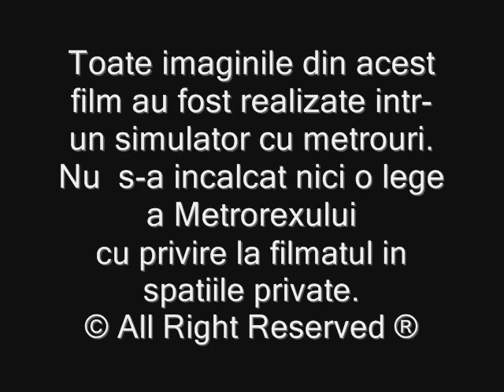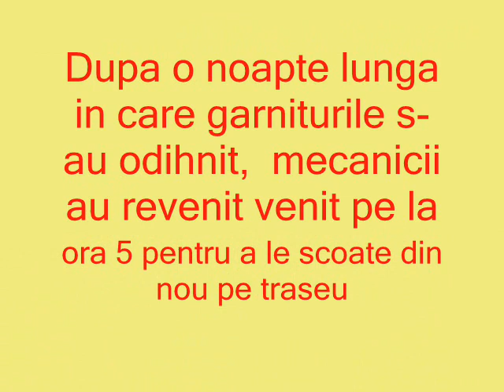Munca la Metrou la Eroilor, trainz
Munca la Metrou, trainz. Retragerea unui metrou in remizele de la Eroilor, si plecarea lui dis de dimineatza